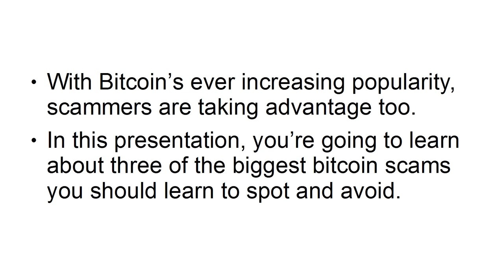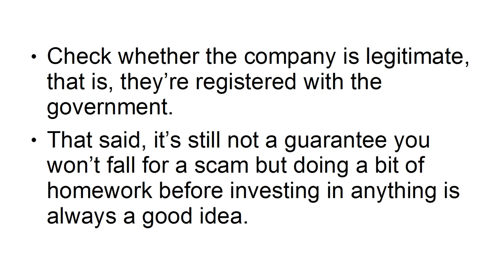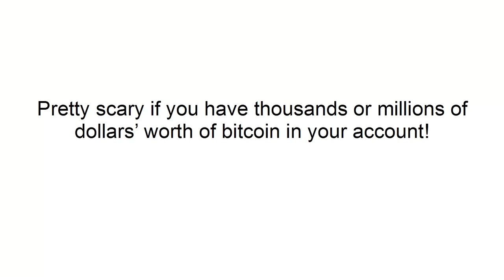3 bitcoins scam you should avoid | Bitcoin Scam Most Common Ways to Lose Money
3 bitcoins scam you should avoid  Counterfeit Cryptocurrency Exchanges. Think long and hard about making a record with a new or new trade. ...
ICO and Fake Cryptos. In the event that you're acquainted with purchasing IPOs, ICOs ought to ring a bell. ...
Social Engineering Scams. ...
Ponzi Schemes. ...
Siphon and-Dump Bitcoin Scams.

Bitcoin Scam: The Most Common Ways to Lose Money Will bitcoin make you lose cash?
Could you at any point lose all your cash in bitcoin? Indeed you unquestionably can. Crypto is extremely dangerous dislike ordinary putting resources into the financial exchange.

Bitcoin can be lost when a bitcoin proprietor dies without sharing their private key or guaranteeing their private key can be recuperated by an expected beneficiary.
 Bitcoin Scam The Most Common Ways to Lose Money
Bitcoin: How to Avoid These 3 Common Scams
Bitcoin scam: How to stay safe when using bitcoin